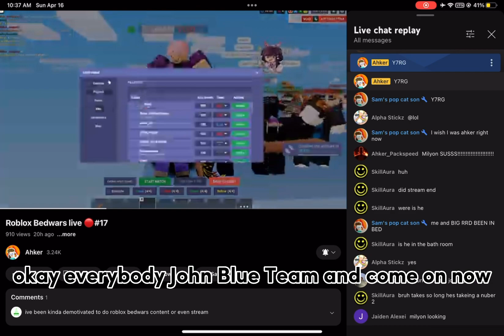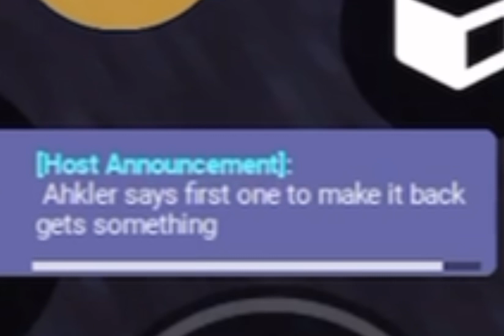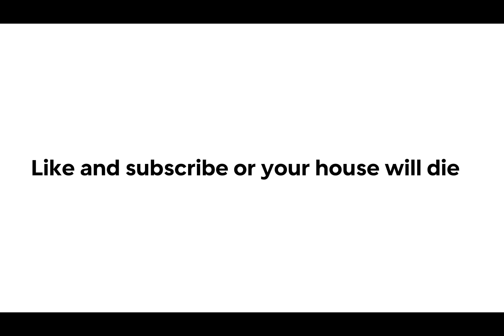I Won Ahker says in bedwars LONG VID